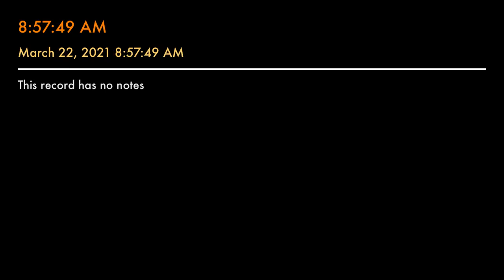KNN Verse of the Day